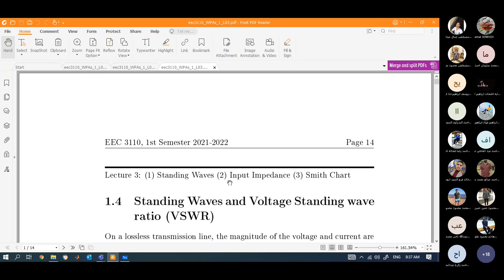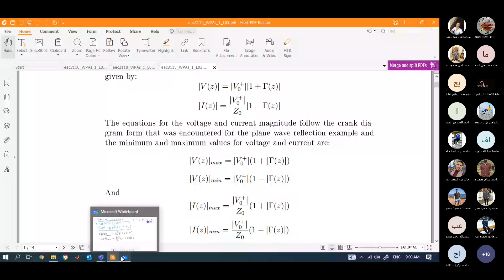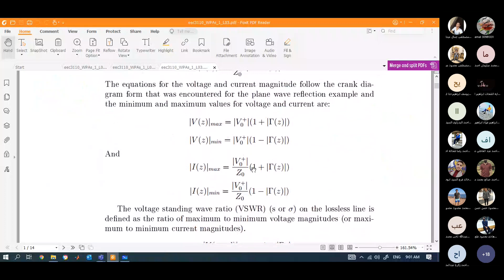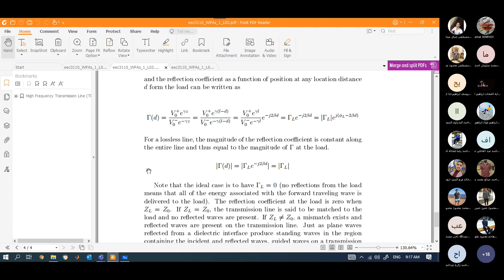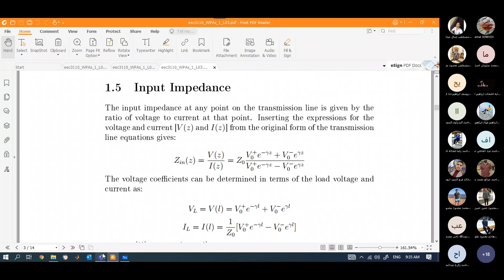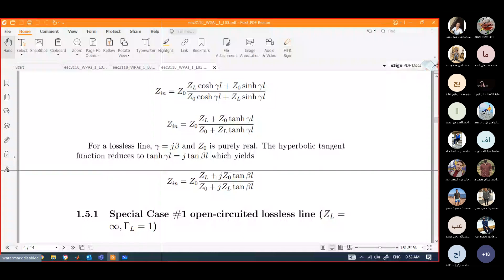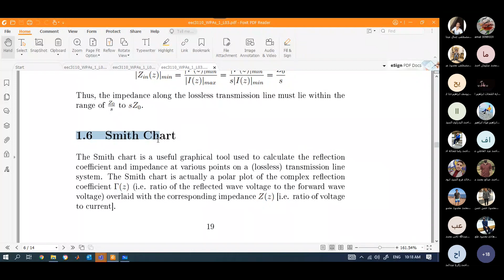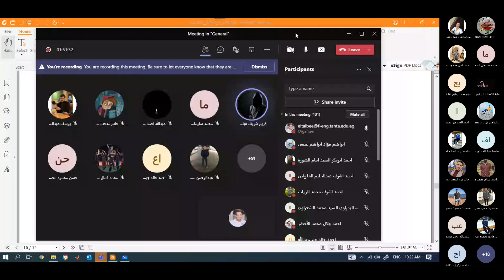lecture 3 Wave Propagation